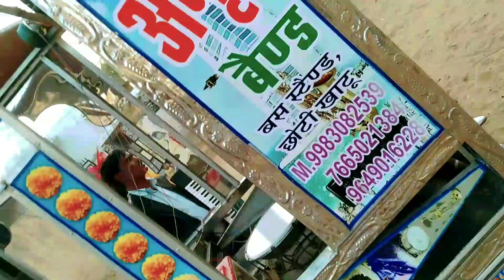AMRIT BAND CHHOTI KHATU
pakh hoti ud aati re